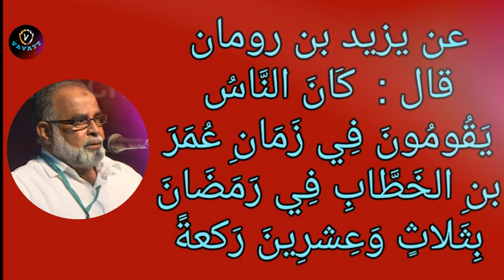M Salahudheen Madani ഇരുപത് റകഅത്ത് തറാവീഹ് :ഹദീസുകളുടെ നിജസ്ഥിതി?